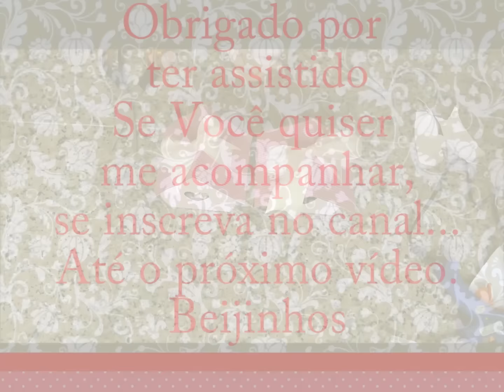Lembrancinha Tema Passarinho - Casinha de Passarinho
Olá...
nesse vídeo o passo a passo de como montar uma casa de Passarinho...

Se você gostou do canal... Se inscreva no canal para receber as notificações de vídeos novos, dá um like no vídeo, deixa seu comentário e partilha o vídeo nas redes sociais.
Beijinhos :*